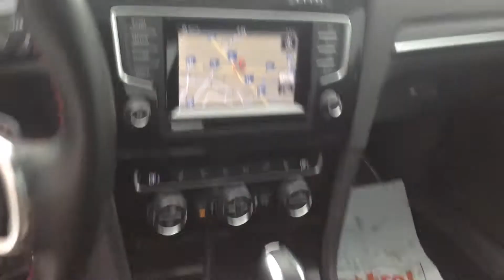2015 VW Golf GTI for Steven from Adrian Jurcic Georgetown Kia